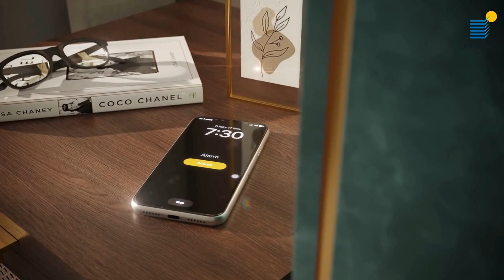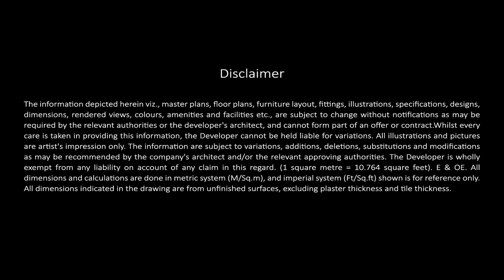🏡Brigade Insignia @Yelahanka, North Bengaluru | Call - Home Konnect | Walkthrough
At Brigade Insignia, your home is your very own personalised brand. Nestled within 6 acres of pristine land, this collection of exquisite 3 and 4-bed homes are a canvas of light and air.

The 5-bed penthouses will surely make you feel on top of the world.
They say where you live is what defines you most. Here's a chance to belong to something better.

RERA ID: PRM/KA/RERA/1251/309/PR/180524/006894.

Amenities 🌟
1. Rain Water Harvesting: Sustainable water management system ensuring efficient use of resources.
2. Closed Car Parking: Secure and spacious parking facilities for residents and guests.
3. Table Tennis: Indoor sports facilities to keep you active and entertained.
4. Swimming Pool: A luxurious pool area to relax and unwind.
5. Squash Court: State-of-the-art squash court for sports enthusiasts.

✅Pros & Cons
✅Unboxing / Sample Flat Videos
✅3D Viewing

PRICE
☑️ On request..